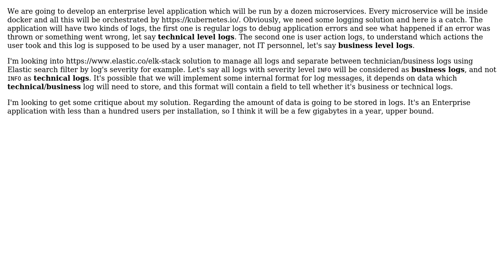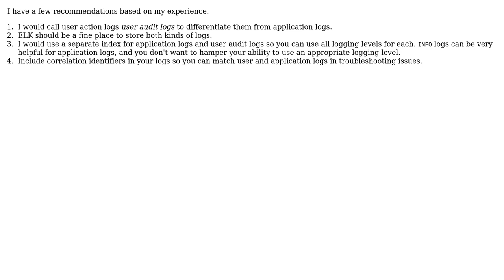Software Engineering: Logging architecture in microservices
With thanks & praise to God, and with thanks to the many people who have made this project possible! | Content (except music & images) licensed under CC BY-SA | Music | Images & others | With thanks to user Dan Wilson user Anatoly and the Stack Exchange Network Trademarks are property of their respective owners. You are responsible for your own actions.